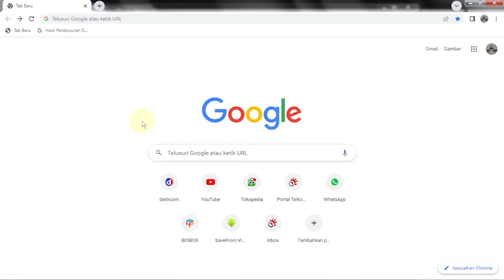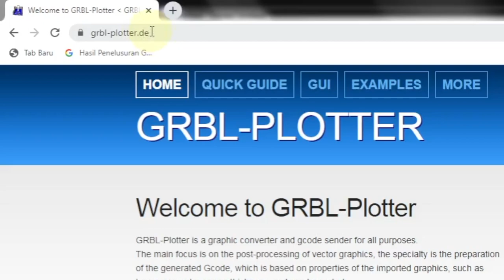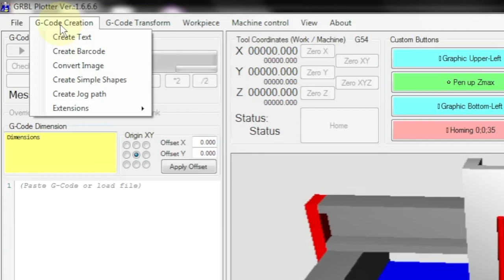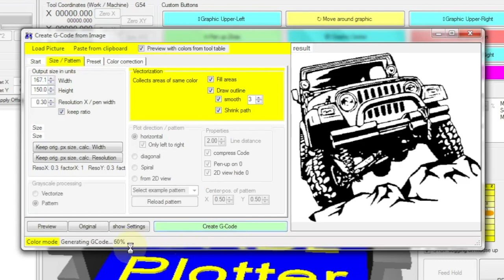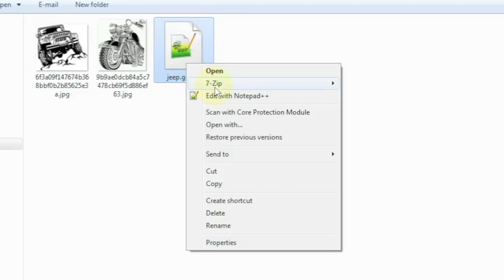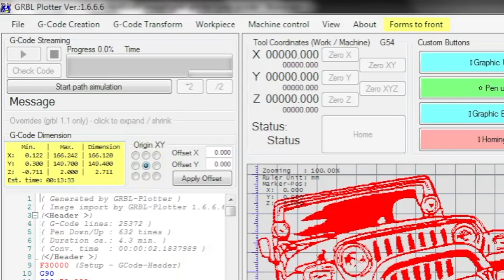Cara Bikin GCode Untuk Mesin CNC Plotter | Howto Create Gcode for CNC Plotter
Banyak cara untuk membuat gcode untuk mesin plotter. Hampir semua aplikasi CAD bisa membuat gcode. Dalam video ini ditunjukan salah satu cara untuk membuat gcode menggunakan aplikasi komputer yang bisa di download gratis dari internet yaitu aplikasi GRBL Plotter.